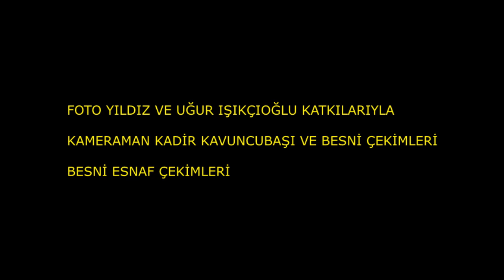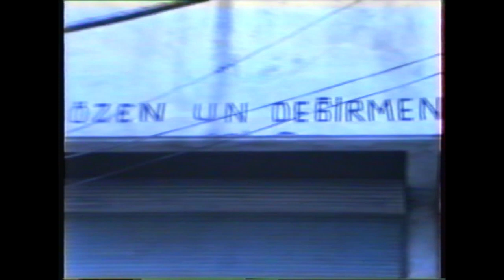BESNİ ESNAF SOHBETLERİ 5